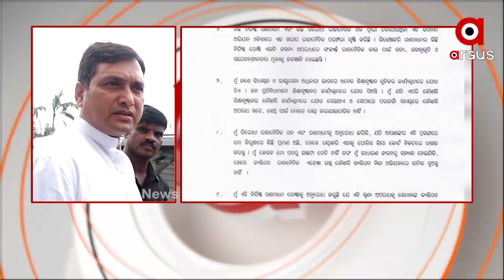କଂଗ୍ରେସ ବିଧାୟକ ସନ୍ତୋଷ ସିଂ ସାଲୁଜାଙ୍କ ଅଭିଯୋଗରେ ନିଜେ ପ୍ରତିକ୍ରିୟା ରଖିଲେ ଦିବ୍ୟ ଶଙ୍କର ମିଶ୍ର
କଂଗ୍ରେସ ବିଧାୟକ ସନ୍ତୋଷ ସିଂ ସାଲୁଜାଙ୍କ ଅଭିଯୋଗରେ ନିଜେ ପ୍ରତିକ୍ରିୟା ରଖିଲେ ଦିବ୍ୟ ଶଙ୍କର ମିଶ୍ର ।  କହିଲେ, କଣ୍ଟାବାଞ୍ଝି ବିଧାୟକ ଯେଉଁ ଅଭିଯୋଗ କରୁଛନ୍ତି ତାହା ମିଛ । ଶୁଣନ୍ତୁ କଣ କହୁଛନ୍ତି ମନ୍ତ୍ରୀ ଦିବ୍ୟ ଶଙ୍କର ମିଶ୍ର ।